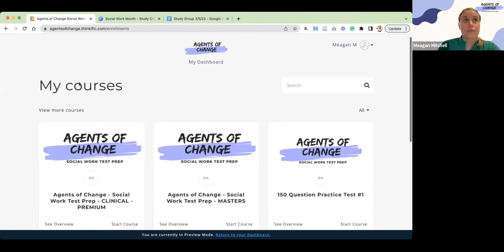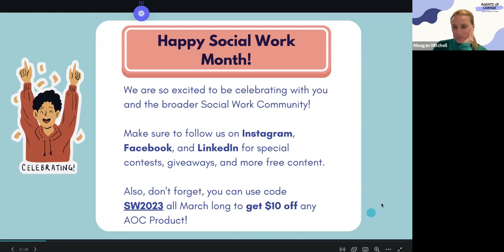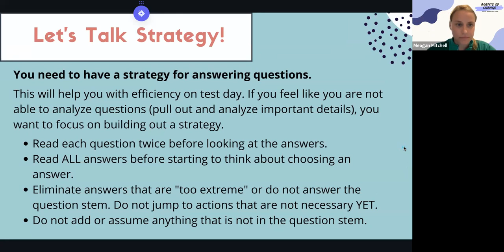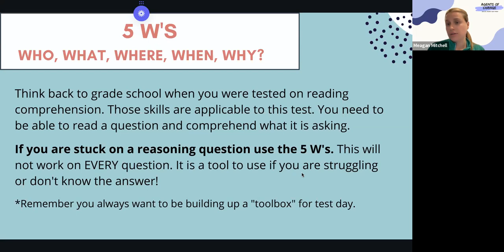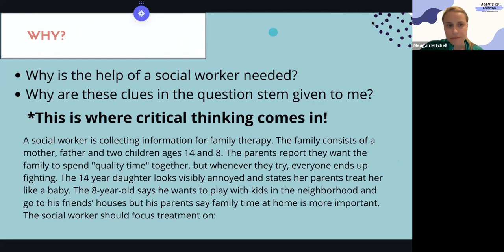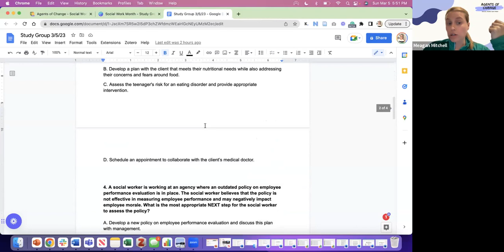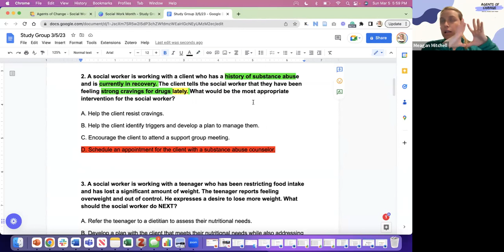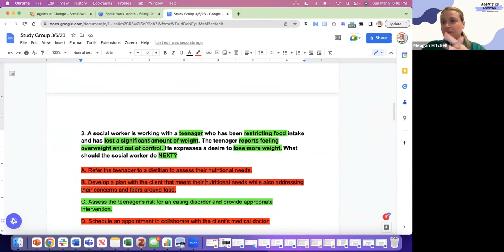Breaking Down Questions - 5 W's - FREE Study Group - ASWB Prep - LMSW, LSW, LCSW Exams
Hi there, I am a Licensed Clinical Social Worker and I have been providing individualized and group test prep for the ASWB for over 10 years. From all of this experience helping others pass their exams, I have created a course to help you prepare for and pass the ASWB exam!